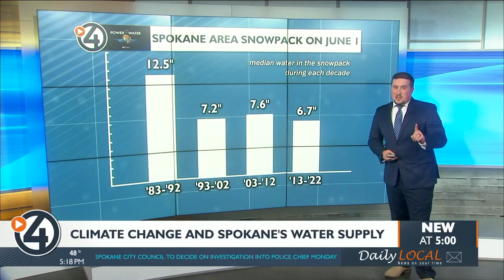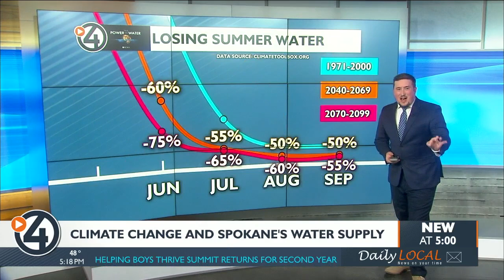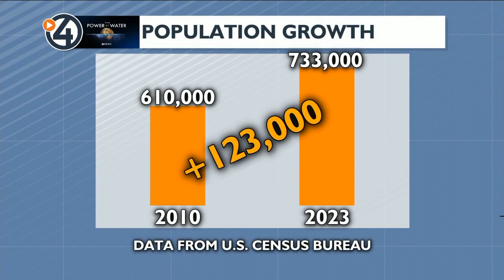The Power of Water: Spokane's river and aquifer threatened by climate change, population growth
The seasonal nature of when we get wet weather in the Inland Northwest could threaten the health of the Spokane River and the Spokane Valley-Rathdrum Prairie Aquifer below it. As the climate warms and population grows, more water will be drawn from this unique resource at its lowest point when it's needed by us the most.

A connected system:

Thousands of years ago at the end of the last ice age, massive floods washed over the Spokane and Coeur d'Alene region, depositing hundreds of feet of porous rock and soil in the bottom of the valley which is the aquifer today.  The aquifer holds a staggering 10 trillion gallons and has around 900 million gallons pass through it every day.

The Spokane River and the aquifer below it exchange water back and forth all the way down the valley from Lake Coeur d'Alene to Nine Mile Falls. As water levels rise and fall in the aquifer, the Spokane River rises and falls too. According to Andy Dunau, director of the Spokane River Forum, it's possible that if enough water was taken out of the aquifer the Spokane River could run dry.

This would only be possible during summer when there is little water available to recharge the aquifer and feed the river.

Changing seasons:

The period of low flow in the river and aquifer that happens each summer is expected to get longer as the earth warms.

Projections from climate models show the spring melt off will usually peak in April after the 2030s instead of May or June. After 2070, the Spokane river could have two peaks in flow; February and April.

Why is this expected to happen?

Temperatures 5 to 10 degrees hotter after 2070
1 to 2" more precipitation, but mostly as rain, not snow
Snowpack melt will start earlier and has already
Less rain is predicted during summer in the future

There will be 50 to 80 percent less water in June through September than there was in the 1990s.

Getting the water out:

With 10 trillion gallons, even the driest year wouldn't run the aquifer dry, but with a lower water table in the future, getting that water to a rapidly growing region is likely to become more difficult and more expensive.

Because water wells just skim water off the top of the aquifer, some older wells have to shut down in the summer when the water table drops too low. The city of Spokane did a study of their wells in 2021. Upgrades at three older well sites to repair them and increase pumping capacity was estimated to cost at least $38 million.

Dry season conservation
ToniLee Hanson works for the Spokane Aquifer Joint Board, representing water utilities across the aquifer region. She says that our peak water usage comes when we have the least water, summertime. Summer water consumption is three to five times higher than in winter.

Why? It all comes down to watering lawns and gardens. Hanson says there's a plenty of ways to save water and still have your lawn. That includes fixing leaking equipment, changing watering schedules based on the time of year, and planting some drought tolerant foliage. The Spokane River Forum recently launched a website to help people manage their outdoor watering. You can find that at spokanewateringnerds.org.